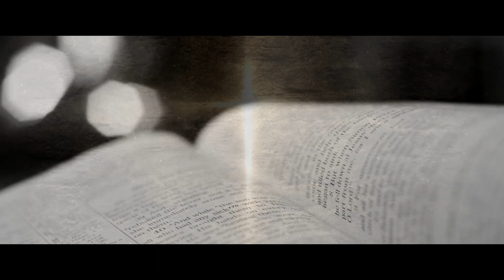ENTREVISTA Márcio Sousa e Demétrio Sousa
Pequena entrevista com os irmãos Márcio Sousa e Demétrio Sousa falando um pouco sobre suas origens, conversão e sobre o clipe.